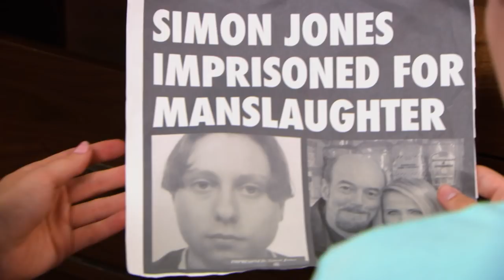Hollyoaks Saints or Sinners? - Official Trailer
Sun, Sea, Saints or Sinners? They're all here in the Hollyoaks SOS Trailer! See what's heating up this summer in Hollyoaks!